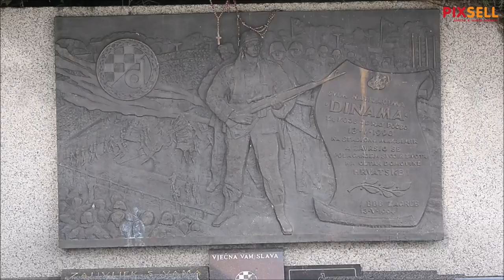30. godišnjica neodigrane utakmice Dinama i Zvezde | PIXSELL PLUS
Navijači Dinama Bad Blue Boys odali počast preminulim članovima i obilježili 30 godina od povijesne utakmice protiv Crvene Zvezde kod spomenika ispod zapadne tribine.

Photo gallery:   shorturl.at/PQ128